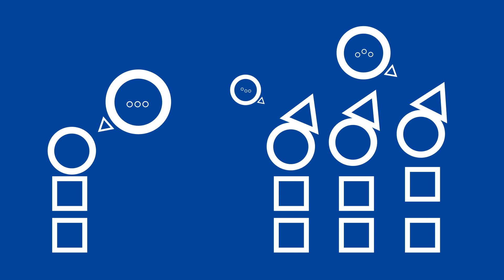J'AI TROUVÉ DU TRAVAIL EN JOUANT À LA PLAYSTATION - SOUVENIRS DE PLAY #8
Trouver un travail, c'est souvent très compliqué. Mais alors trouver du travail en jouant à Rainbow Six, ça relève du miracle. Ou de l'histoire de Maxime.